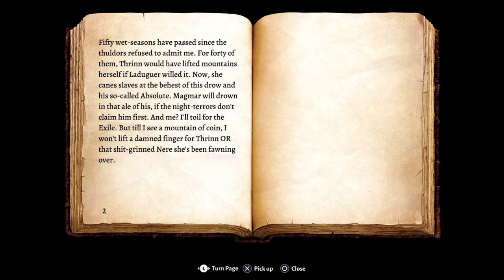The Invasion That Everyone Ignored - BALDUR'S GATE 3 - Episode 10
I've got a kill order on you merciless draugr! Everybody in this fort must fall by my blade, by order of the myconids! I'm here to bring death to all of you! Why is nobody paying attention to my siege?!
Follow me on Bluesky!